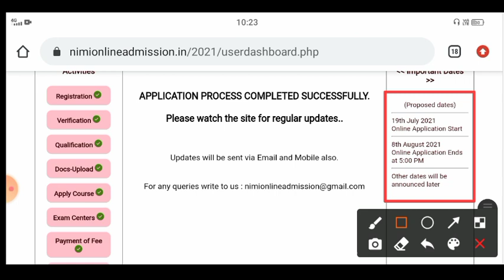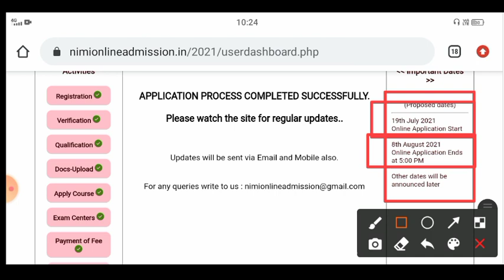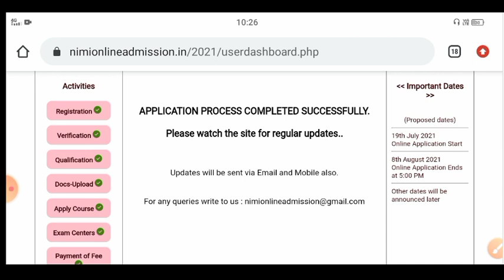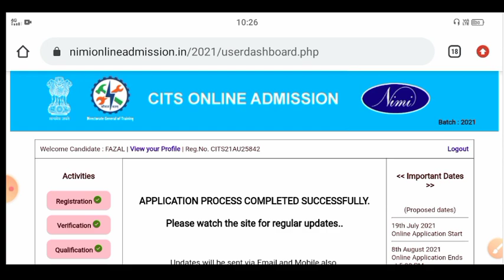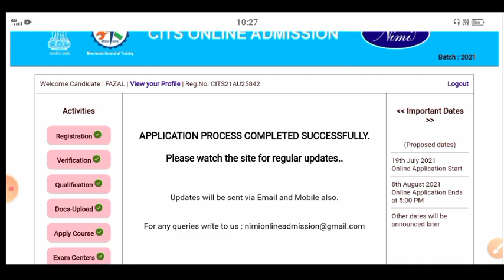CITS Exam Admit Card 2021 || cti Entrance Exam Admit Card 2021